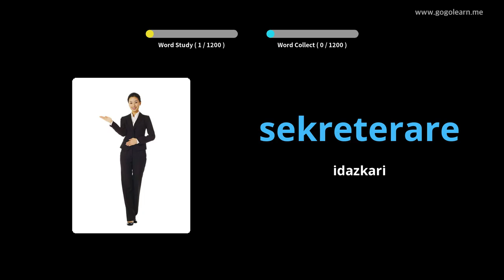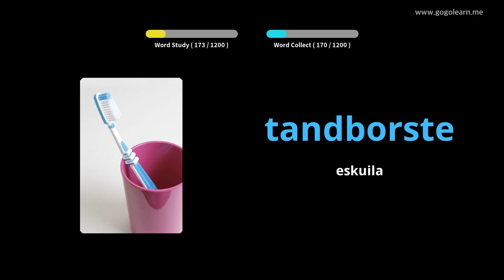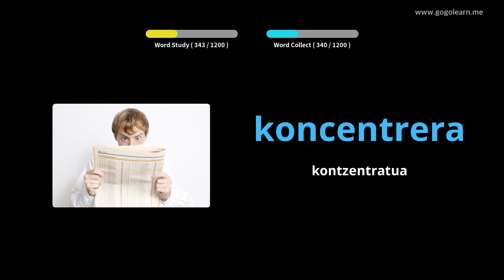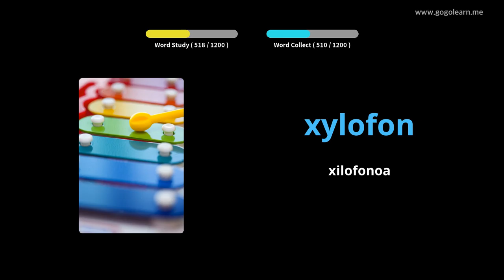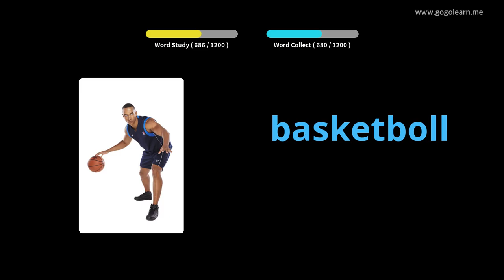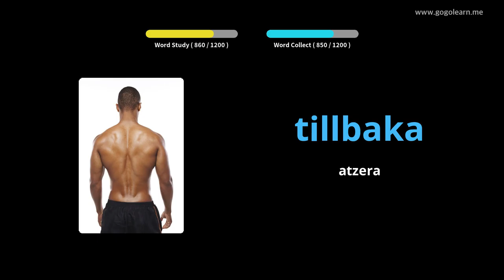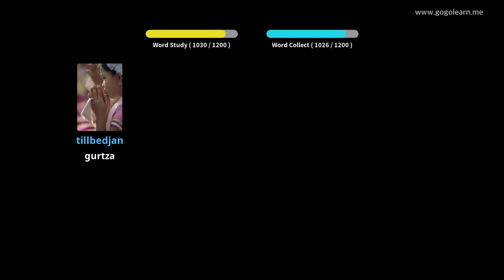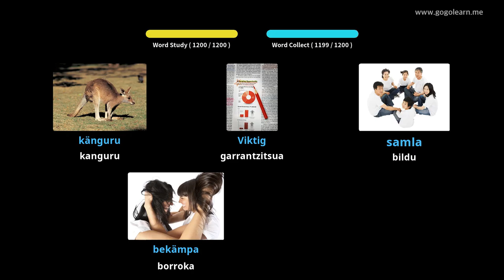Suediar Hiztegia Oinarrizkoa | Golearn